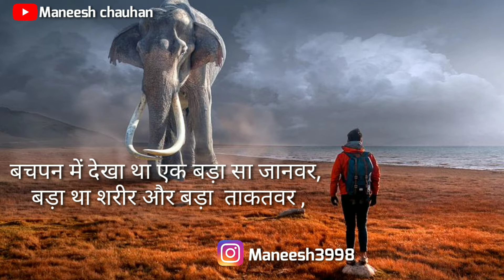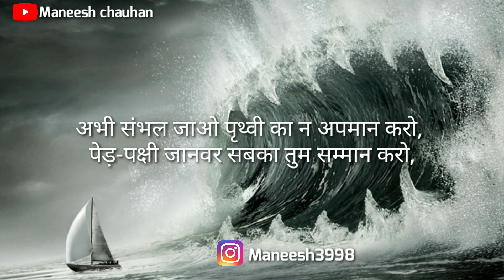Kerla elephant death,kerla pregnant elephant death.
केरला गर्भवती हाथी मौत।
Kerla Pregnant elephant death.

Motivational shayari

Thanks🙏❤️❤️❤️

Jai Hind.